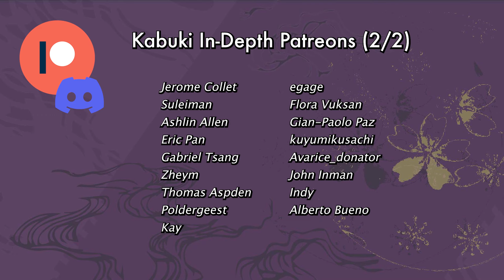The New Danjūrō Family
In this video, we focus on Ichikawa Danjūrō XIII and his two children, the dancer Ichikawa Botan IV and the actor Ichikawa Shinnosuke VIII, throughout their performances in Kyoto, Tokyo and Nagoya.

And if you want to learn more about anything kabuki-related, always check out first the